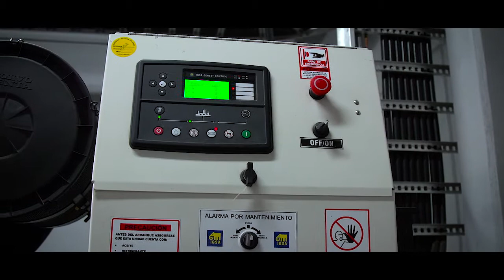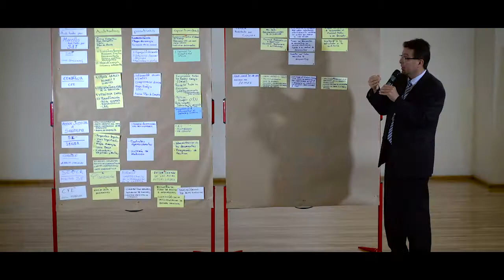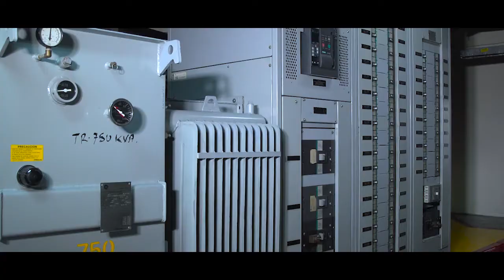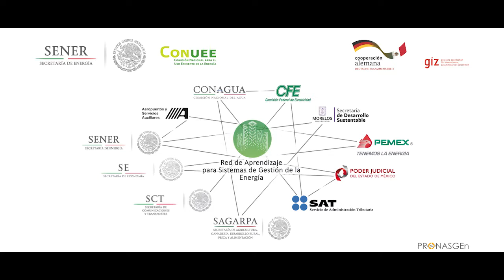Red de Aprendizaje de Edificios Públicos